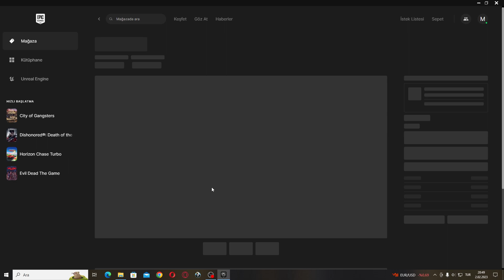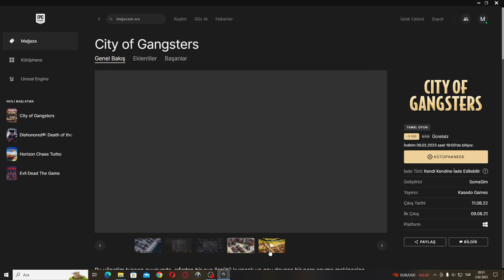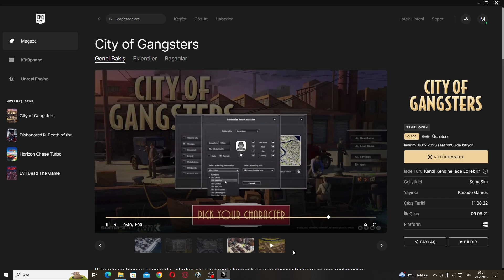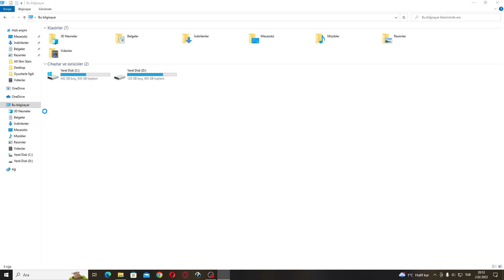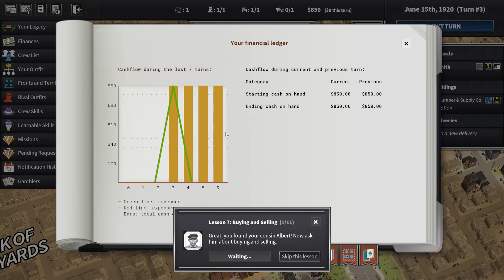City of Gangsters: Epic Games Ücretsiz Oyunu